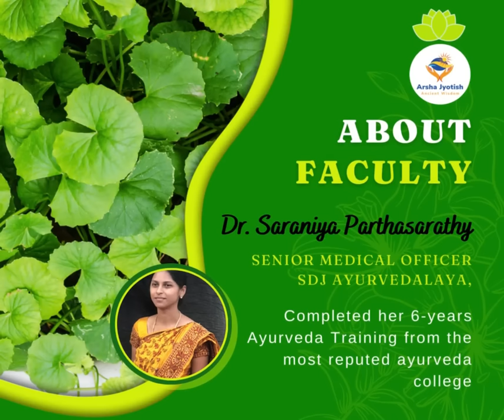ADVANCED LEARNING ON AYURVEDA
Learn Ayurveda from shastra” as against “Learning about Ayurveda”
Shloka based learning.